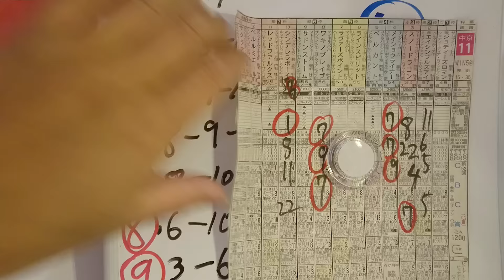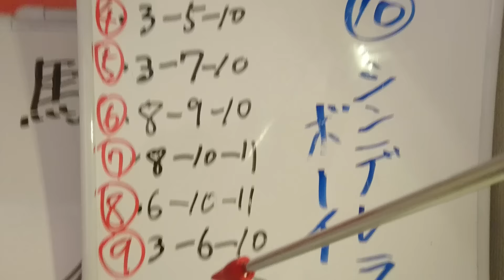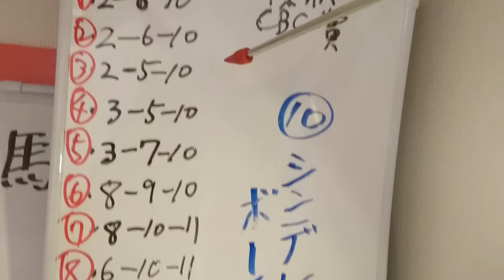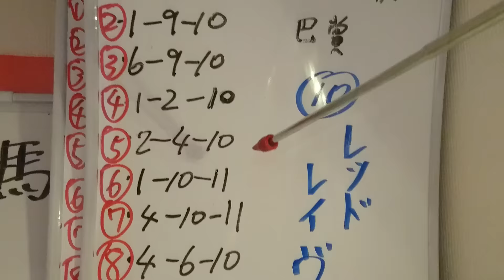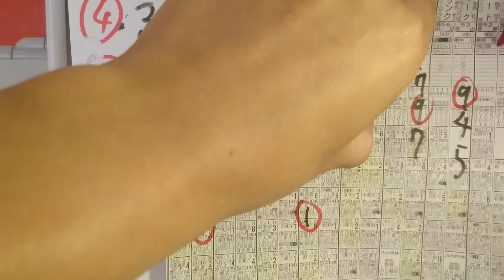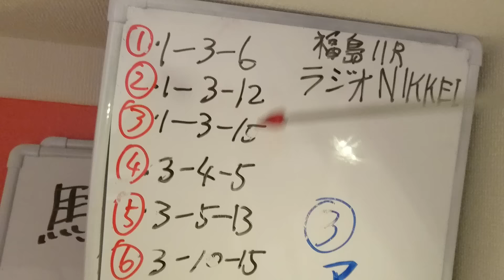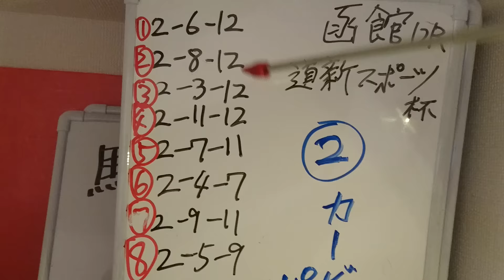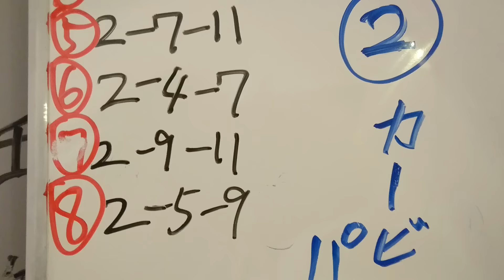【競馬】2016年7月3日(日)3場メインと勝負レース！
3場メインと函館最終の三連出目スタイル予想です！